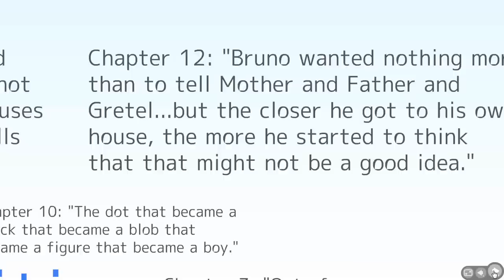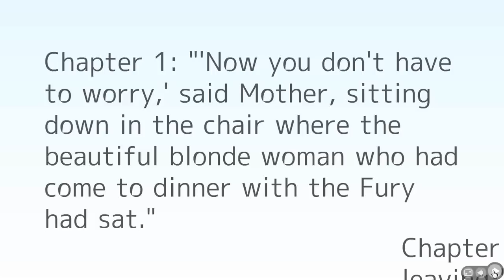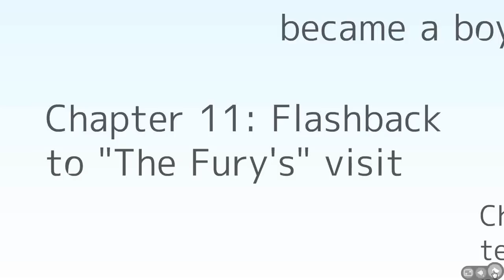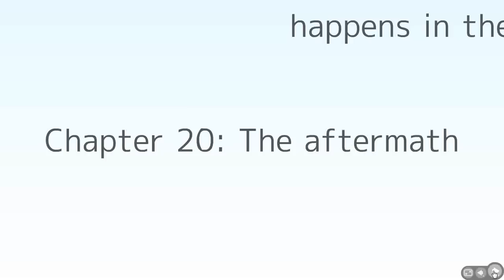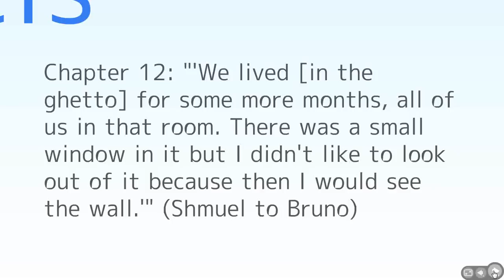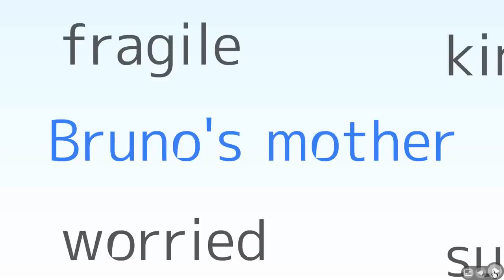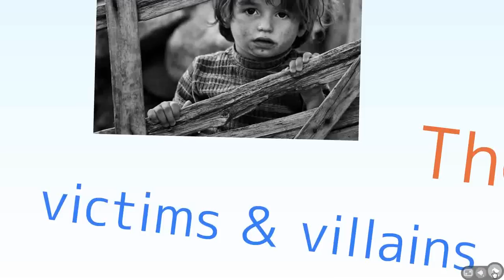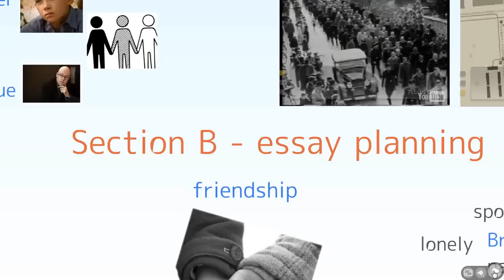Boy in the Striped Pyjamas Essay planning part 2